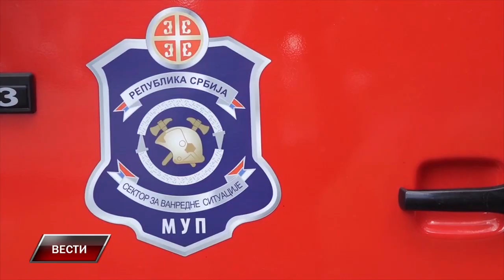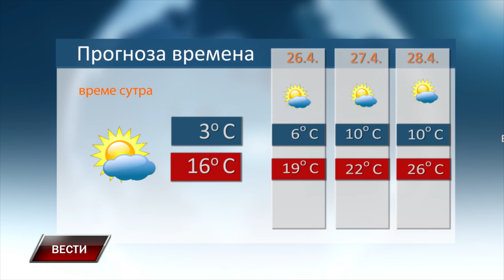Vesti 24 4 2024